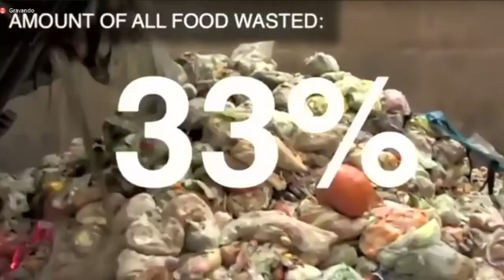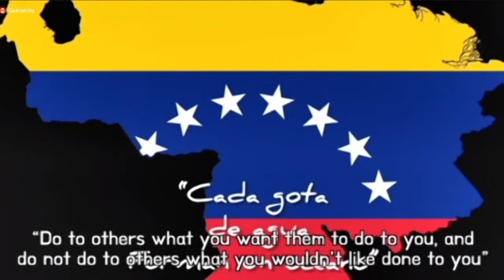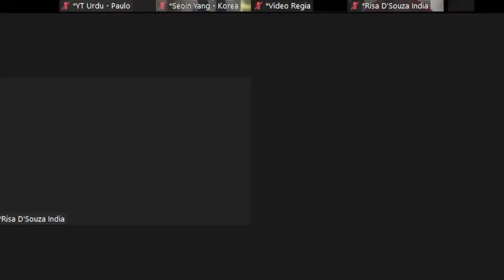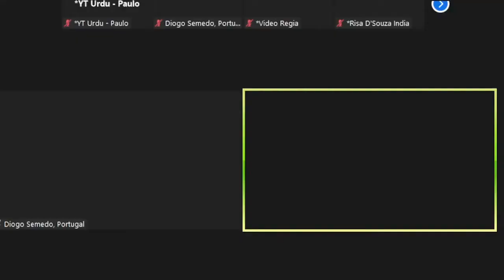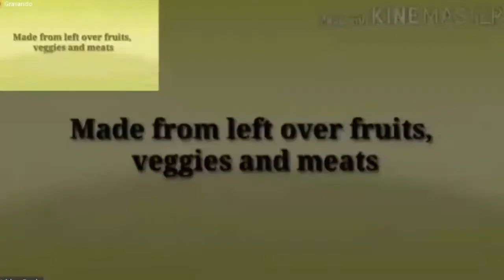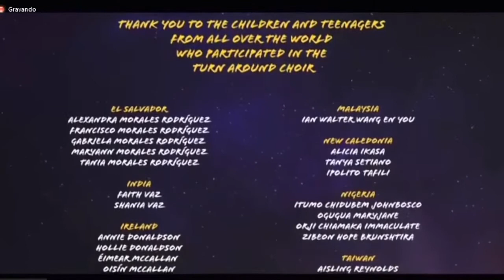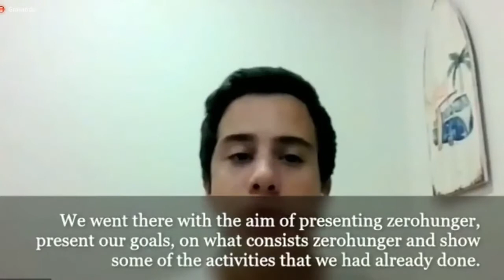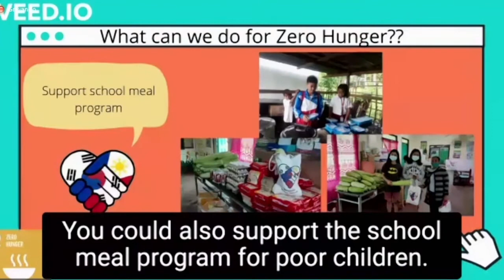URDU - ZeroHunger_Teens4unity اردو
Questo è stato un evento globale online organizzato da e per giovani, attivisti ed educatori di tutto il mondo. L'obiettivo è quello di condividere numerose esperienze che hanno luogo in diverse istituzioni di tutto il mondo riguardo ai nostri sforzi congiunti per eliminare la fame.